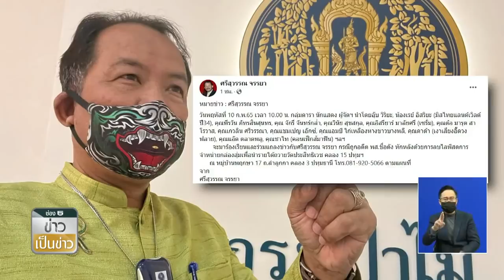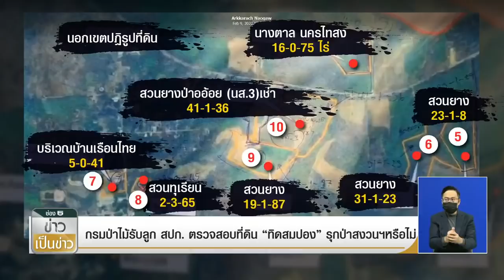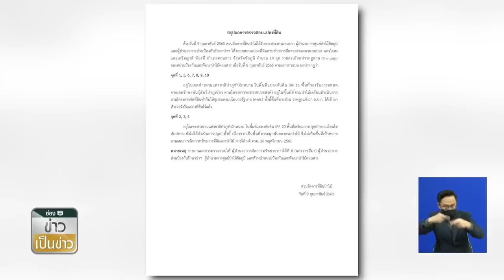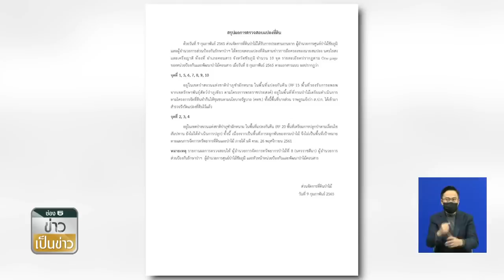วราวุธ คอนเฟิร์ม ที่ดิน สมปอง 200 ไร่ รุกป่าสงวน ลั่น เอาผิดหมดไม่ว่าใคร ⁣ | ข่าวเป็นข่าว | TOP NEWS